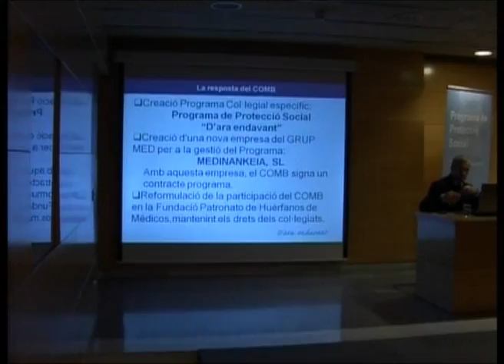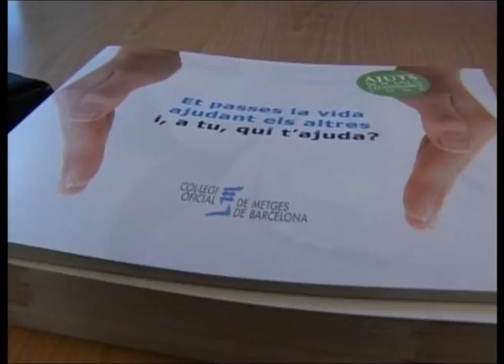Noticies dimecres 13 d'octubre de 2010